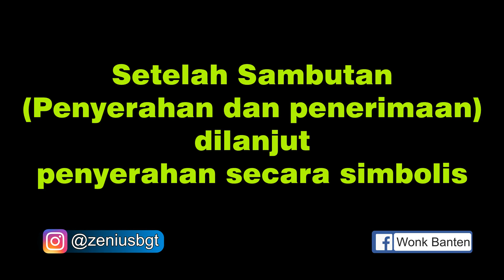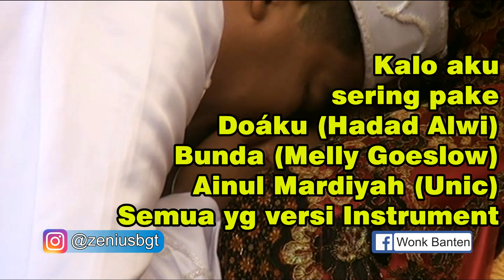MC RESEPSI PERNIKAHAN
MC PERNIKAHAN DI TEGAL CABE CILEGON